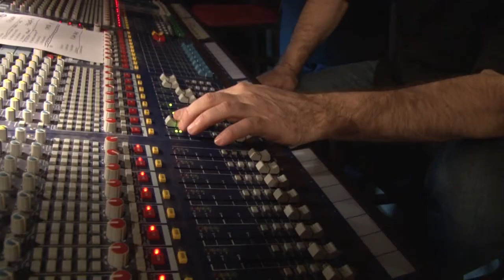Pavol Stašák: Tak všetci tancujme (PZK-3)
Pesničky z kasína 3 z klubu Blue Note v Novom Meste nad Váhom (P) & (C) 2015 Semeš Recording

Pieseň z albumu "Pieseň a víno", hudba: Laco Kožušník, Peter Kliment, text: Daniela Bubelínyová (P) & (C) 2014 Semeš Recording

Tak všetci tancujme
Pavol Stašák

1.
V dobrej nálade sa tu zábava začína
Nám muzikanti hrajú len hity čo mám rád
Kúsok sveta kde už nikto nie je vôbec sám
Ona má jeho on má ju a je im fajn

Refr.:
A teraz všetci spolu tancujme a stále tancujme
Tešme sa že kapela hrá
Tak dlho tancujme spolu sa radujme
Že zem sa krúti nech sa nám zdá

Všetci tancujme a piesne spievajme
Nech každá žilka v tele hrá
Dovtedy tancujme len pekne tancujme
Kým noc sa s ránom vystrieda

2.
Vínko vo fľaši stačí nám na náladu
Úsmev pristane každému z nás
Ty čo triezvy si už nepopíjaj len vodu
Poď s nami na rundu ak si bol poď ešte raz

Refr.:
A teraz všetci spolu tancujme...

Bridge:
Nálada je fantastická nikdy neskončí
Muzikanti hrajú hity parket sa točí